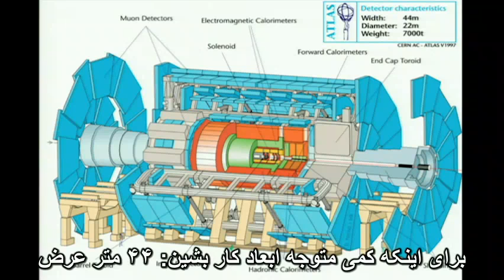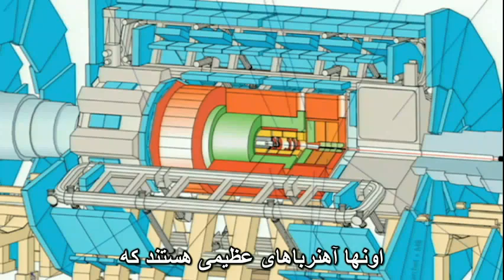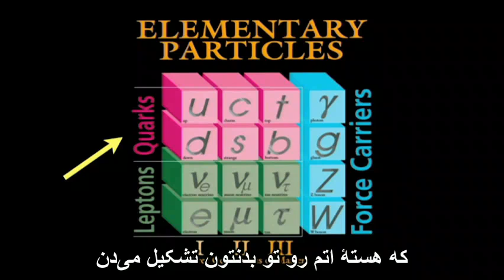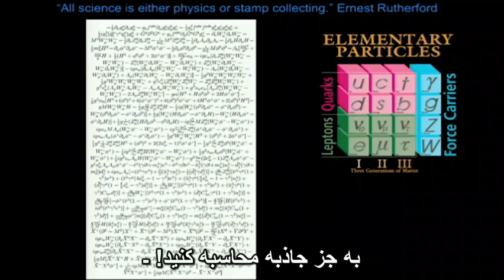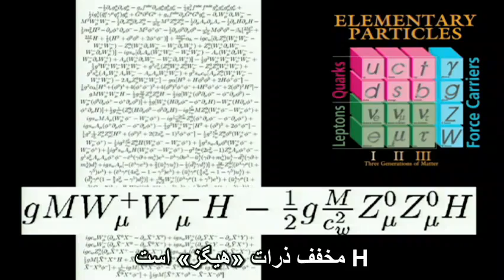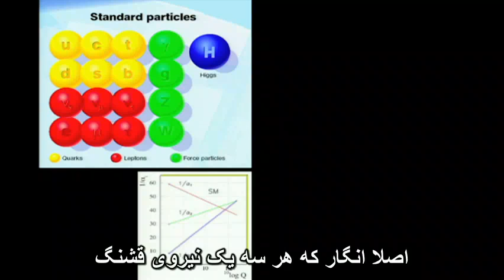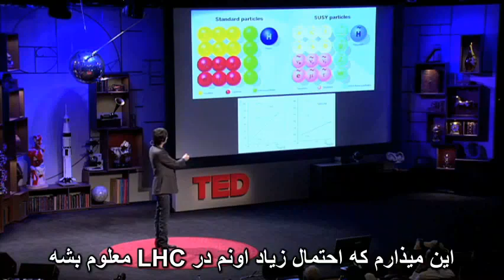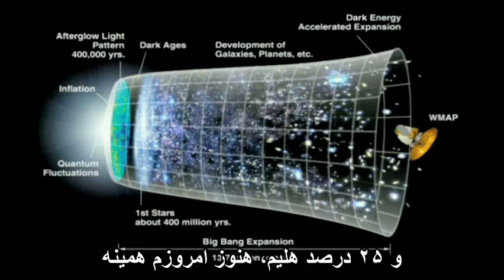برخورد دهنده بزرگ هادرون - برایان کاکس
در این سخنرانی جذاب و هیجان انگیز، فیزیکدان ذرات برایان کاکس (Brian Cox) با زبان ساده و شفاف کار برخورددهنده بزرگ هادرون (LHC) را شرح می‌دهد. در این ارائۀ زیبا روشن می‌شود که به چه علت این دستگاه را بزرگترین آزمایش علمی بشر لقب نهاده اند. این ماشین که بزرگترین در نوع خود است، شور و شوق بسیاری در میان علاقمندان در سرتاسر جهان برانگیخته است. بسیاری آن را نمود پیشرفت علمی و مهندسی انسان در کرۀ زمین می‌دانند. امید است با استفاده از داده‌های به دست آمده از این دستگاه عظیم، درک انسان نسبت به ساختار بنیادی جهان گسترش یابد.

در مورد سخنران: برایان کاکس یک فیزیکدان راک استار است! (او پیش از فیزیکدان شدن به عنوان عضو یک گروه راک مشهور بوده!) کار او از دو بخش تشکیل شده: ۱. به عنوان یک فیزیکدان ذرات در بخش آزمایش اطلس (ATLAS) سرن ژنو کار می‌کند. ۲. وظیفۀ دیگر او آشنا نمودن مردم با علوم خارق العاده ای است که در پروژه انجام می‌گیرد. وی همچنین استاد دانشگاه منچستر است، و در برنامه‌های علمی چون مستندهای سری هرایزون بی‌بی‌سی فعالیت مستمر دارد.